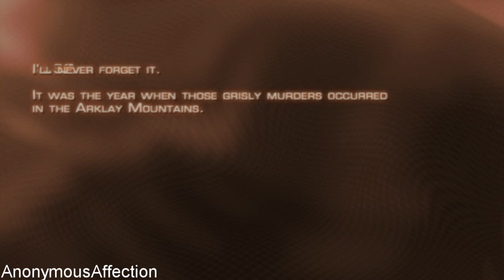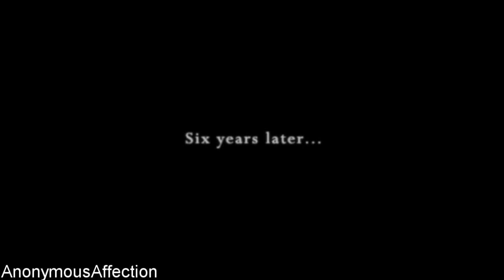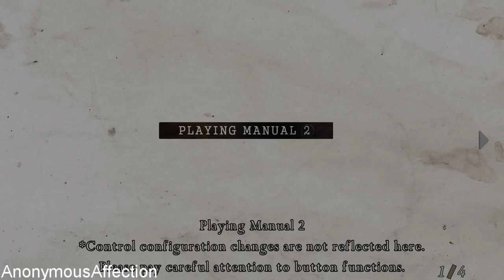Resident Evil 4 Ultimate HD Edition (PC) - Walkthrough Part 1 - Chapter 1-1 Part 1